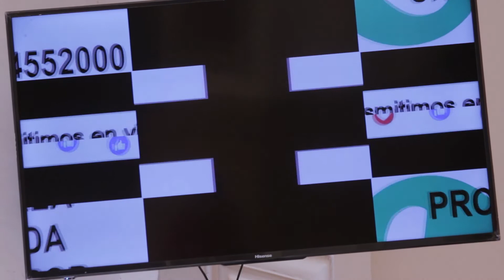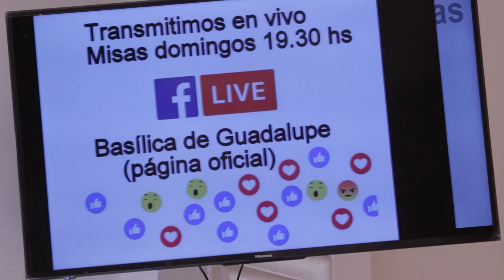SE INCREMENTÓ EL NÚMERO DE SEGUIDORES POR REDES SOCIALES DE LA MISA DE GUADALUPE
ROSANA MANDARINO – COLABORADORA